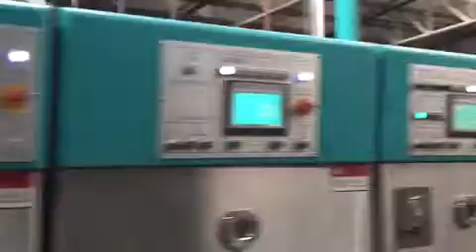Flexo Printer Slotter Diecutter with Folder Gluer - TGCF